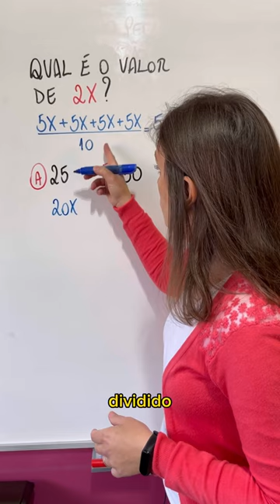EQUAÇÃO DO 1º GRAU